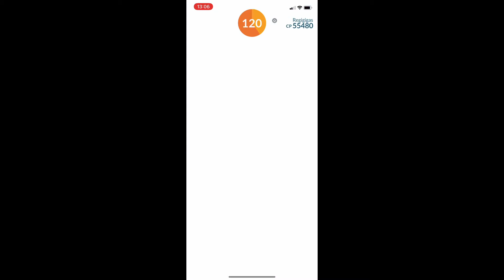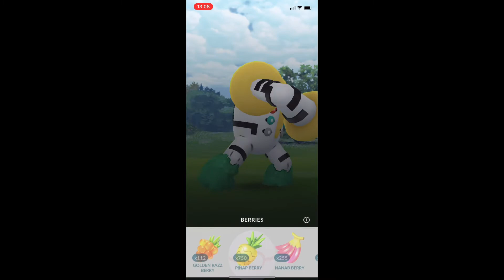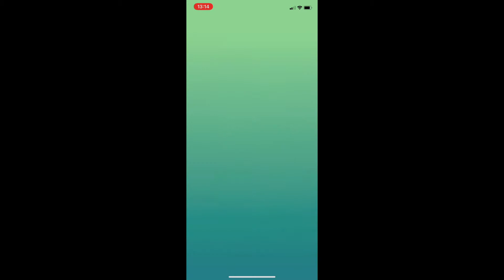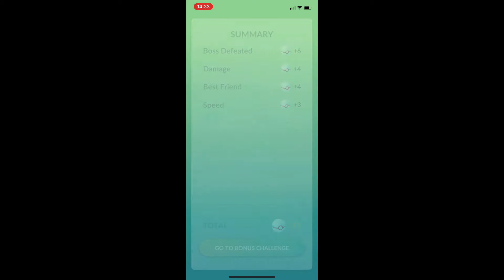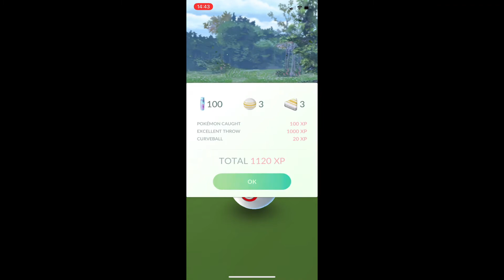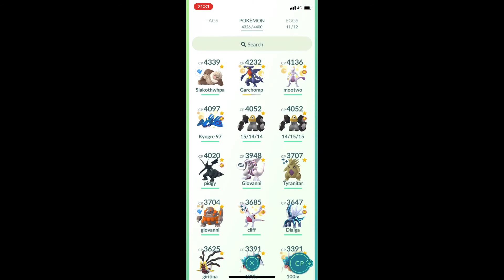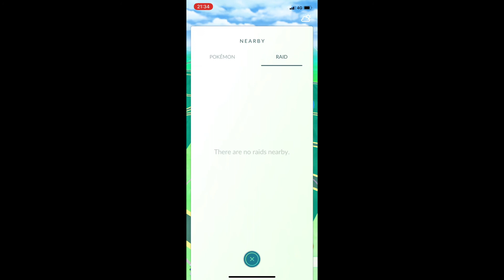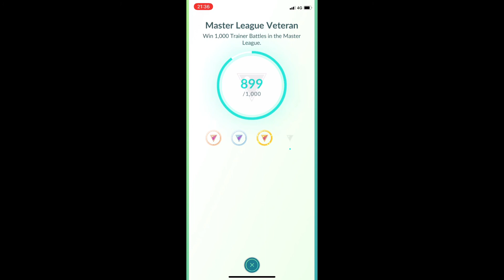REGIGIGAS RAIDS POKÉMON GO